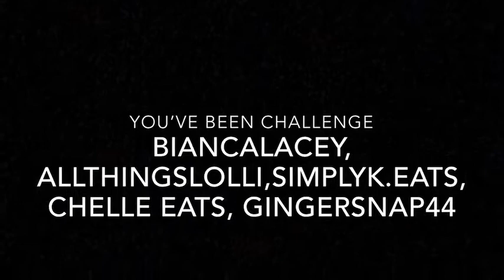3 FOR 20 BRUSSEL SPROUTS CHALLENGE | CREATED BY @deesdeliciousbites6342 |FOOD CHALLENGE |HONIMAMA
I Challenge:
BIANCALACEY
SIMPLYK.Eats
ALLTHINGSLOLLI
Chelle Eats
GingerSnap44